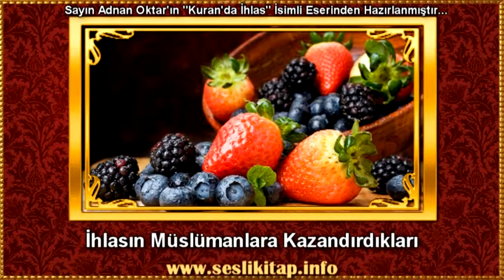İhlasın Müslümanlara Kazandırdıkları